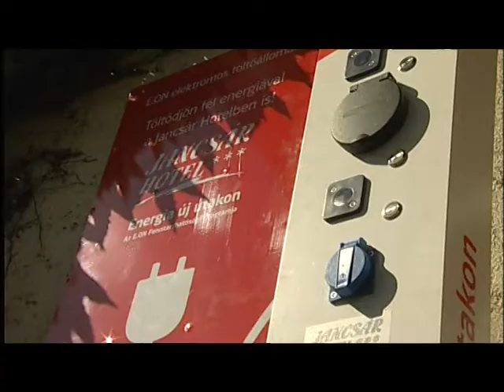Már Székesfehérváron is üzemel az elektromos töltőállomás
Mostantól Székesfehérváron is feltölthetik az elektromos autó tulajdonosok gépjárművüket. Egy töltőoszlop került ugyanis átadásra. A városunkban átadott töltőpont a Balatoni hálózat része.